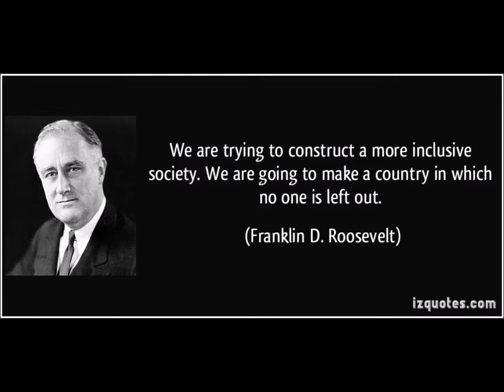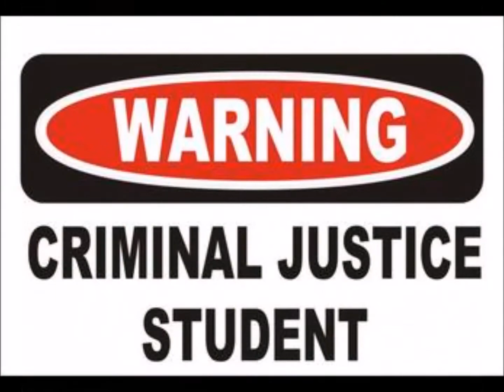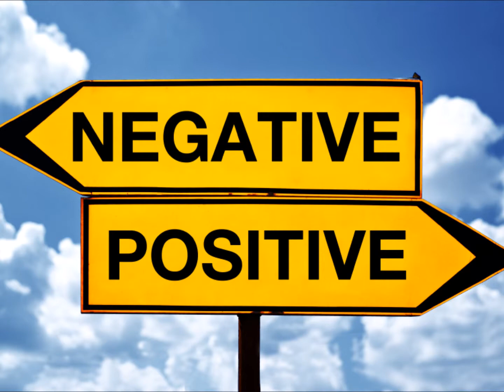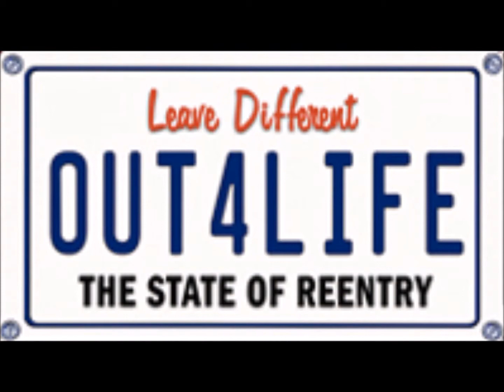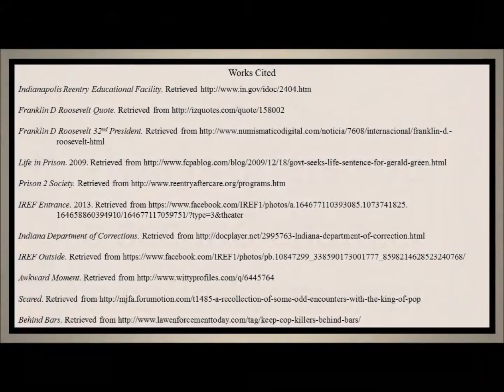Weisenbach IREF Digital Story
Description IUPUI and IREF